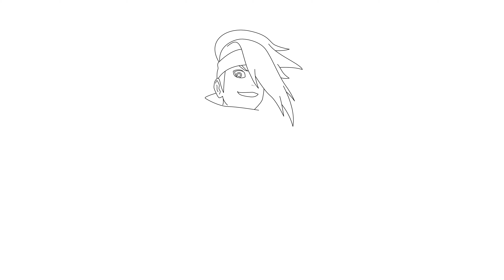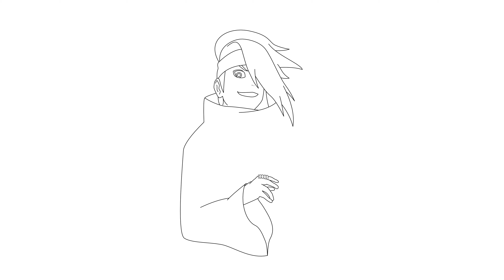How to draw Deidara (Naruto / Akatsuki) - Drawing Easy Step by Step [@dess_art]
How to Draw / Cómo Dibujar / Como Desenhar / Comment Dissiner / 如何绘制 / कैसे आकर्षित करने के लिए / كيف ترس / Как нарисовать

Deidara (Naruto / Akatsuki)

Happy Drawings! / Felices Dibujos

Official language: English / Español